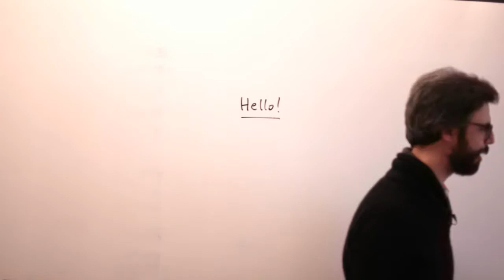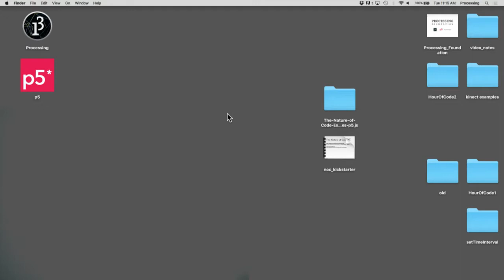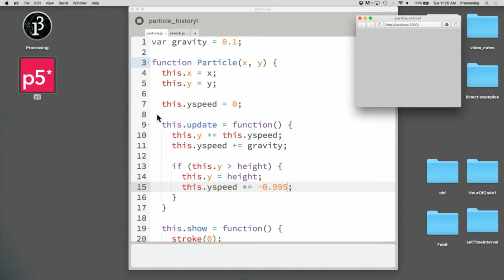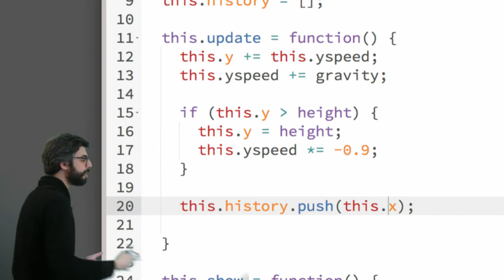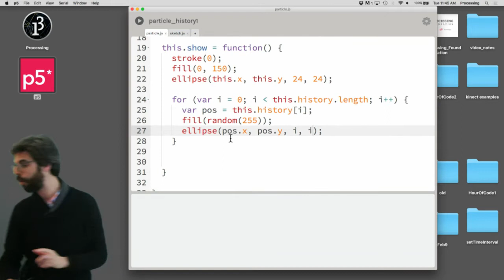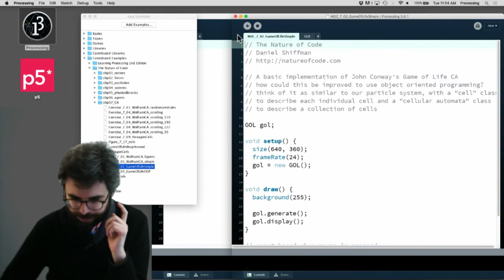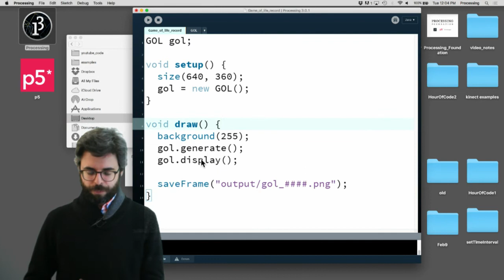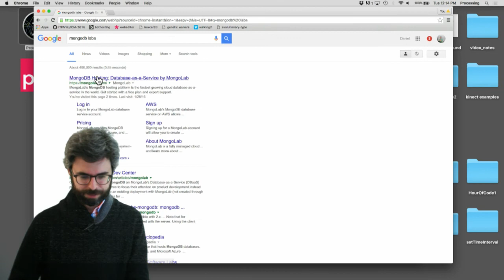Live Stream #18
Coming soon!